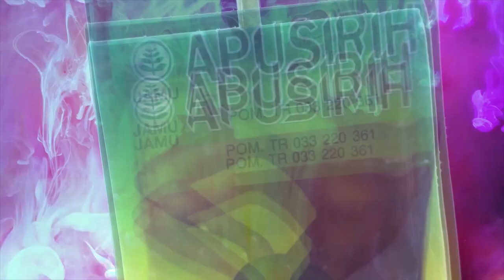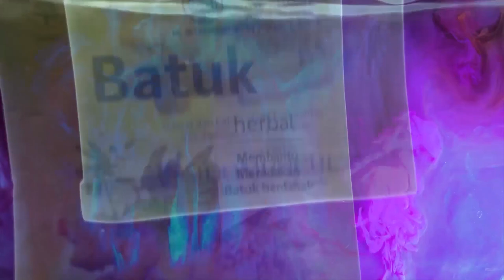Hayati: Laku & Ingatan [Book 2 Laku]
Book 2: Laku (Ramuan Jamu & Tinggal Seduh)

Pada masanya, mengonsumsi ramuan tanaman yang dipercaya berkhasiat ini mengalami penurunan, ketika ilmu modern masuk ke negeri ini, ketika obat-obatan bersertifikat mampu mengubah pola pikir termasuk tingkah laku. Pada 1940-an, laku mengonsumsi tanaman berkhasiat kembali terangkat karena terbentuknya Komite Jamu Indonesia, namun laku individu masuk ke ranah massal. Perubahan bentuk dan kemasan menjadi pil, tablet, dan serbuk instan yang mudah diseduh. Bersamaan dengan itu, terjadi hal yang bertentangan yaitu penurunan kondisi pertanian akibat beralihnya pengolahan ke sektor industri.

Sejak 1974 hingga 1990 bermunculan perusahaan di sektor industri ramuan tanaman yang dipercaya berkhasiat ke dalam bentuk laku instan, tinggal diberi air hangat lalu seduh. Kemungkinan besar pada masa itulah peralihan pola pikir dan tingkah laku menghadapi langsung tanaman-tanaman yang digunakan di dalamnya. Berangsur-angsur tinggal nama, tak mengenal bentuk apalagi melihat pertumbuhannya. Selain tentu saja sensasi mengambilnya dari tanah, membersihkannya, memotong atau menumbuknya, lalu diolah kembali lewat rebusan atau rendaman, kemudian melihat warna-warna yang dihasilnya, mencium aromanya, dan mencobanya secara langsung setiap hasil pengolahannya sebelum diramu sedemikian rupa.

Keberadaan pedagang keliling minuman yang berasal dari tanaman yang dipercaya berkhasiat itu memberi dampak juga pada pengurangan laku menanam tanaman dan mengolahnya di dapur sendiri. Meski pedagang keliling tersebut (sebagian menyebutnya dengan penjual jamu gendong sekitar 1990-an yang di masa sekarang sudah termasuk susah ditemukan) memberi dua pilihan, hasil racikan dan ramuannya yang diberi label alami dan yang instan, tinggal seduh, berupa serbuk dalam kemasan sachet. Pelanggan akan melihat perbedaan langsung di hadapannya. Ketika memilih yang berlabel alami, mereka akan melihat cairan berwarna-warni yang disebut juga bahan dasar tanaman yang diolahnya itu keluar dari botol-botol yang khas. Ada sensasi tersendiri melihat dan mencium aromanya. Berbeda dengan yang instan, seduhan serbuk hasil industri yang berwarna pucat atau ngejreng.

Dalam "Book 2: Laku" ini penggambaran perpaduan warna dan bentuk dari semacam ramuan yang umum ditemukan di jamu gendong, di antaranya yang “disebut” kunyit asam, beras kencur, dan bahkan di masa-masa wabah Covid-19 sekarang ini sedang beredar dan terkenal di pasaran yang “disebut” jamu corona. Dalam ramuannya terdapat temulawak, sereh, kunyit dan jahe. Nama-nama ramuan tersebut bisa berhubungan dengan beberapa jenis penyakit, sementara dalam kemasan sachetan ada yang berupa judul nama penyakitnya langsung seperti sariawan usus, pegal linu, batuk, dan ulu hati. Ada juga yang disebut Apusirih dan Lancar Haid khusus untuk kesehatan wanita, Buyung Upik untuk kesehatan anak-anak, Gemuk Sehat untuk semua kalangan, Gadung Klingsir untuk pegal linu dan nyeri sendi, dan Kuku Bima untuk kesehatan lelaki.

Pertanyaan yang muncul berikutnya adalah, “Apakah ada perbedaan pengaruh khasiatnya dalam tubuh ini ketika mengonsumsi hasil racikan dan ramuan dari tanah dan dapur sendiri dengan yang alami yang digendong dan berkeliling sekaligus dengan yang instan tinggal seduh dari sachetnya?”

Selanjutnya pembahasan mengenai ingatan, seting waktu lampau yang diwakili manuskrip, dilanjutkan kegiatan bermain semasa kecil.

KBBI mendeskripsikan ‘manuskrip’ dan ‘ingatan’ sebagai berikut:
manuskrip/ma·nus·krip/ n 1 naskah tulisan tangan yang menjadi kajian filologi; 2 naskah, baik tulisan tangan (dengan pena, pensil) maupun ketikan (bukan cetakan); ingatan/ingat·an/ n 1 apa yang diingat (teringat); apa yang terbayang dalam pikiran; 2 alat (daya batin) untuk mengingat atau menyimpan sesuatu yang pernah diketahui (dipahami, dipelajari, dan sebagainya; 3 pikiran (dalam arti angan-angan); kesadaran; 4 apa yang terbit dalam hati (seperti niat atau cita-cita);

Ingatan soal tanaman berkhasiat terdokumentasi dalam khazanah tradisi tulis di masa lampau. Salah satunya dalam bentuk manuskrip. Tersebutlah di sana—lewat aksara-aksara dan bahasa daerah—nama-nama, khasiatnya, komposisi, dan cara meramu. Untuk generasi sekarang yang sudah terbiasa menulis dengan aksara Latin dan berucap dalam bahasa Indonesia dan bahasa asing—meski juga masih berbahasa ibu aka bahasa daerah—sudah tidak bisa membaca teks-teks dalam manuskrip tersebut. Selain soal pengobatan dan obat-obatan serta cara meramu bahan-bahan yang tumbuh di sekitarnya, kandungan isi teks pada manuskrip berisikan banyak pengetahuan seperti astronomi, sastra, religi, arsitek, sejarah, undang-undang, kesenian, budaya, bencana dan lainnya.

*Data-data di sini berdasarkan beberapa sumber.

Selamat menyaksikan.